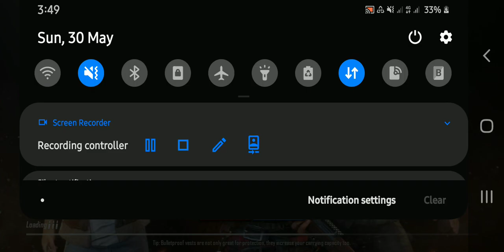🤩THE FUNNIEST GAME EVER 🤩